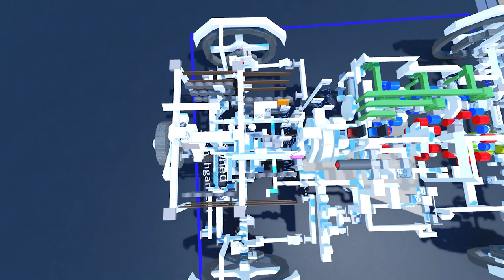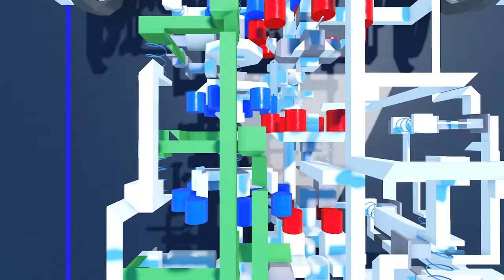All Wheel Drive Car in ROBLOX Plane Crazy! | PC Showcase pt9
This one is a unique mechanical car that I've ever made. Which some of you might notice, is that the main shaft is connected using actual chains. This is an experiment to replace the tri-motor connector which slows down vehicle a lot. However, we might also FINALLY found a fix for tri-motor connector, which is using a ball joint with 0 max angle.

Ball joints allow for better flexibility, thus increasing the top rpm limit of the vehicle itself, allowing you to use it anywhere without worrying that your vehicle slows down. So yea, this car got 2 different kinds of connector which is a chain and a joint.

This chain IDEA is ORIGINATED FROM MY FRIEND, not me myself. My friend "@piz1c0" from roblox first attempted to make an actual chain that works with 0 slip, allowing him to be able to use it on an engine timing camshaft which requires insane precision. After that, I tried to remake the chain design in my workshop ps, but then my friend "@Mattisawesome98" or you may call him crazem joined my private server. He then attempts to make the chain but in a smaller design, at the end, both piz and crazem's chains works beautifully. Shoutout to @piz1c0 and @BoringContentCreator for the design and ideas of chains.

My eyes are extremely satisfied seeing those spinny chains lol, you have any suggestion/need any help? feel free to ask in the comments, chances of your comments to be replied by Evan is VERY high!